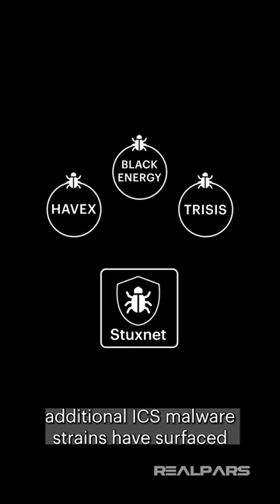Unmasking Stuxnet: The First Cyberweapon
Discover the untold tale of Stuxnet, the first cyberweapon to infiltrate industrial control systems.
Dive into its development, deployment, and the lessons it taught the world of cybersecurity.